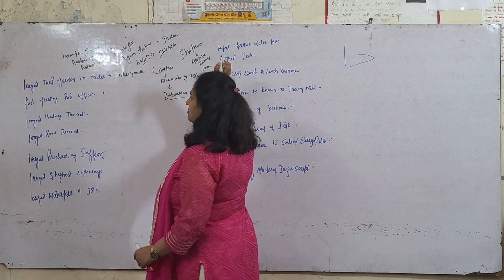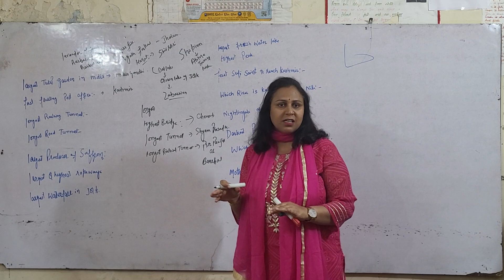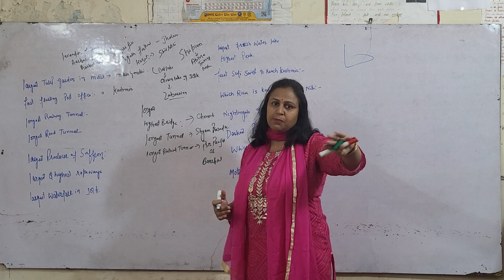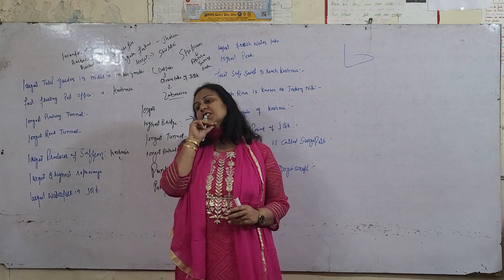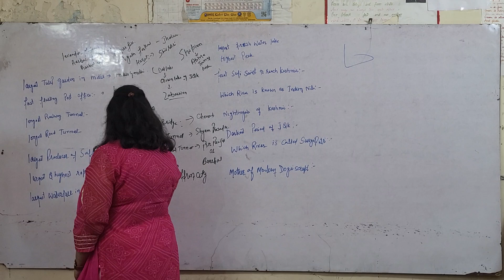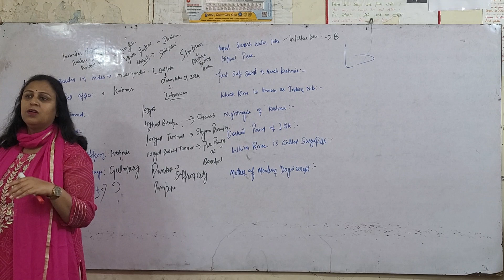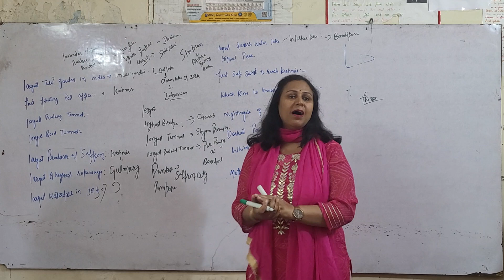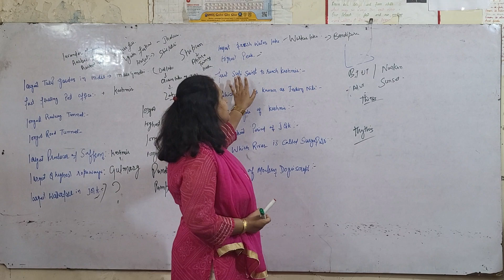for all J&K exams